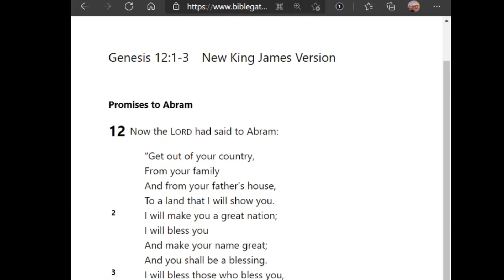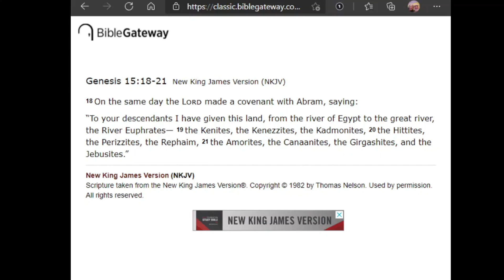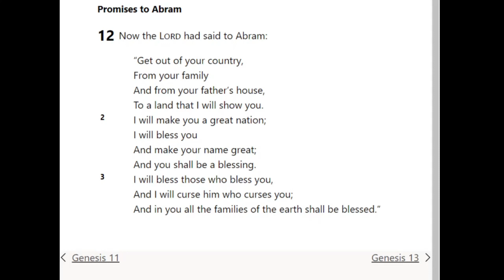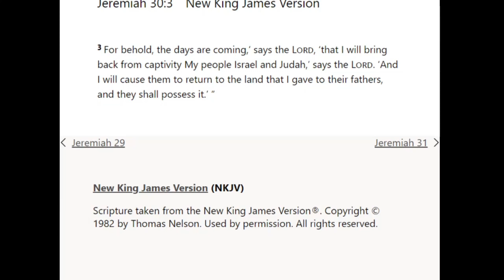Why Do Christians Love and Support Israel?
On October 8, 2023 Hamas terrorists en masse attacked Israel making it Israel’s equivalent to 9/11 in the U.S.  The atrocities are evidence of some of the greatest evil seen in our lifetime.  Historically evangelical Christians have loved and supported Israel faithfully.  In light of the recent events, the question arises why do we as followers of Jesus respect and support Israel as a nation?  Dr. Walt Swaim leads us through a brief summary from God's Word as to why we do.

Facebook: search for “Truth Unbound”